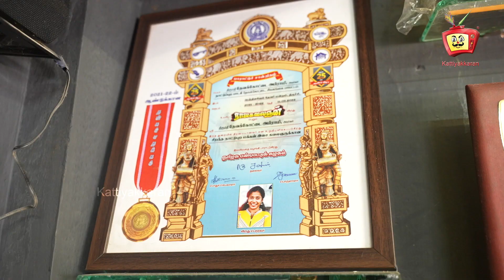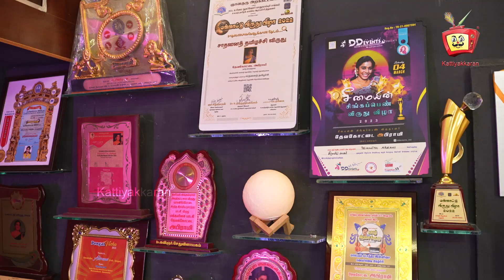DEVAKOTTAI ABIRAMI | தேவக்கோட்டை அபிராமி | Kattiyakkaran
DEVAKOTTAI ABIRAMI | பல தடைகளை தாண்டித்தான் இங்கு வந்தேன் | Devakottai Abirami songs | EXLUSIVE INTERVIEW | Kattiyakkaran

OTHA NODI PARVAIYILA|| 2022 FOLK ALBUM SONG || Devakottai Abirami songs
உன்ன நெனச்சி மாமா || Full HD ALBUM SONG 2021 || DEVAKOTTAI ABIRAMI#TRENDING